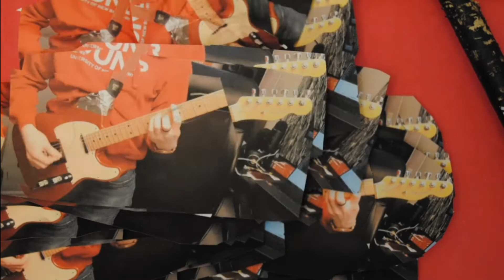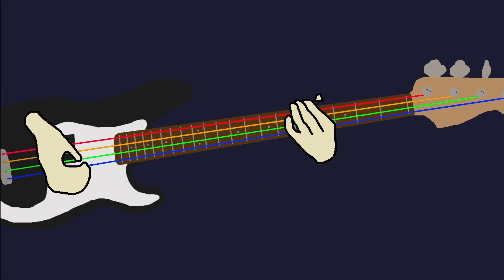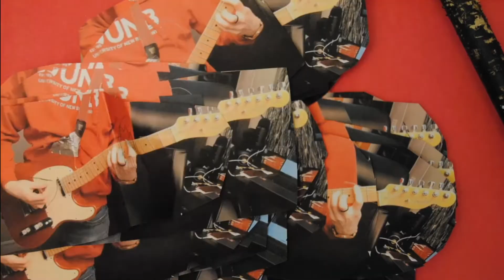"The King of Okay" Animated Music Video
Created by Zach Pelletier, Gregor Dobson, and Jonah "The King of Okay" MacGillivray

Animation by Zach Pelletier, Jonah MacGillivray, and Gregor Dobson (and a little by Greg Ellis too)

Special thanks to Cam Woykin, Greg Ellis, and Luka Malatestinic.